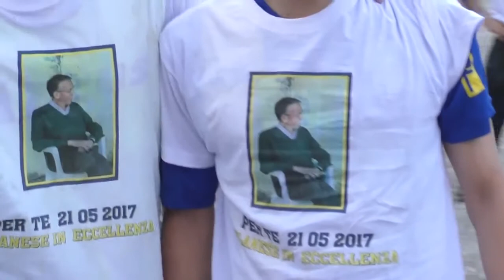Eclanese, è ancora Garzone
Il centrocampista regala il ritorno in Eccellenza della squadra di patron Casale.